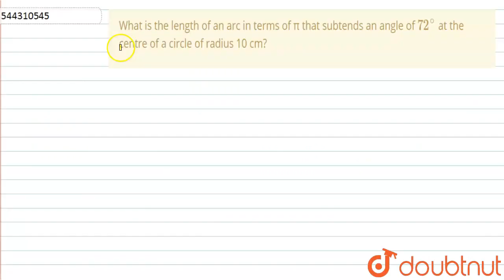What is the length of an arc in terms of π\nthat subtends an angle of 72^@ at the centre of a ci...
What is the length of an arc in terms of π\nthat subtends an angle of 72^@ at the centre of a circle of radius 10 cm?
Class: 10
Subject: MATHS
Chapter: AREAS RELATED TO CIRCLES
Board:CBSE

👉 Have Any Query? Ask Us.